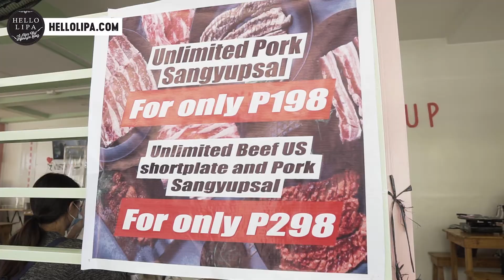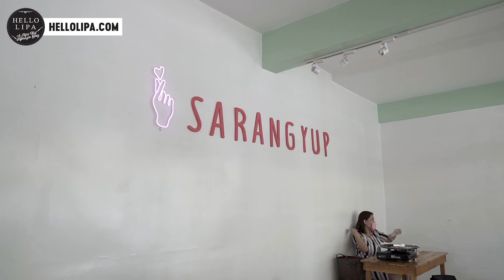SARANGYUP - LIPA CITY: A Delicious Steal for Only PHP 198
𝐒𝐀𝐀𝐍 𝐀𝐀𝐁𝐎𝐓 𝐀𝐍𝐆 𝐏𝐇𝐏 𝟏𝟗𝟖 𝐌𝐎❓

Isang tasa ng kape? Isang burger and fries? Isang two-piece chicken with rice?

Sa Sarangyup - Lipa City, malayong kabusugan ang maaabot mo!